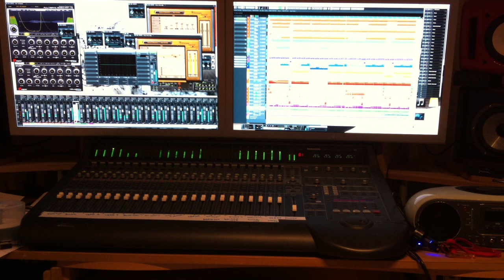QFX Insanity Preview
This video is about QFX Insanity Preview remix from the fourth coming Dance Anthems album.. Cover of they David Harry song Insanity ;-)